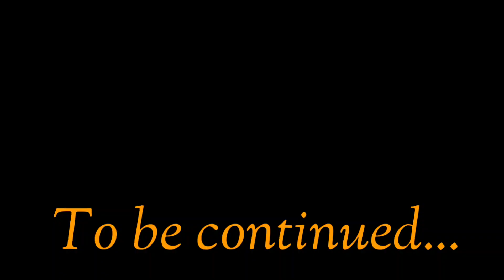ವೀರ ಕಲ್ಕುಡನ ಪಾರಿ (ಸಂದಿ) ಕೇಳಲು ಎಷ್ಟು ಸುಂದರ ನೋಡಿ | Veera kalukuda Nema Paari (Sandi) | Keregadde, Kola